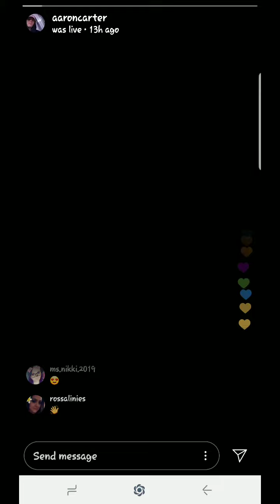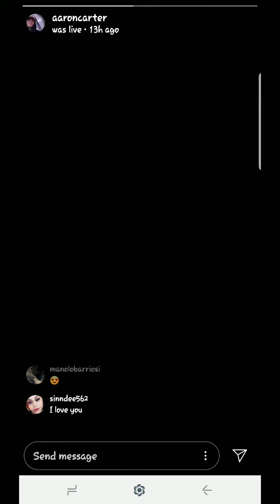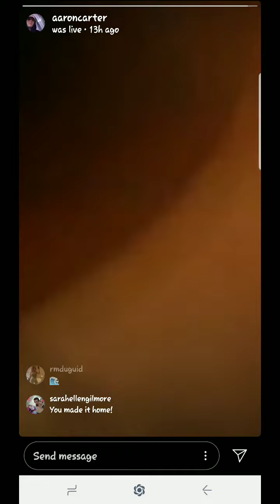AARONCARTER Instagram live 12/13/19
HE LOOKS CRACKED OUT AND THOSE CIGS R JUST GROSS HIW HE LEAVES THEM DIRTY ASHTRAYS AROUND I BET THAT HOUSE STINKS LIKE CIGARETTES EWE